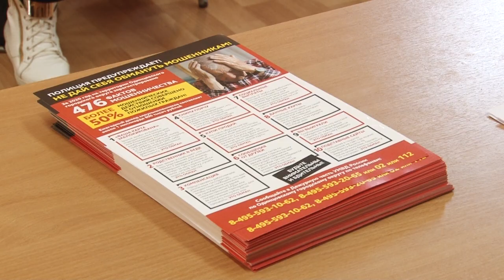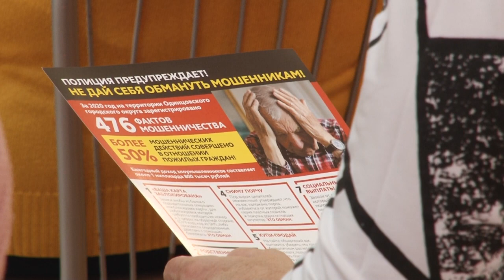Профилактика мошенничества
В доме культуры «Дубки» в рамках «Правового марафона для пенсионеров» состоялся брифинг по теме профилактики мошеннических действий в отношении пожилых граждан. Сотрудники полиции рассказали слушателям о распространенных схемах.